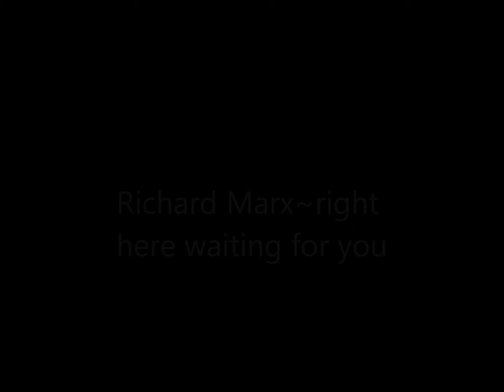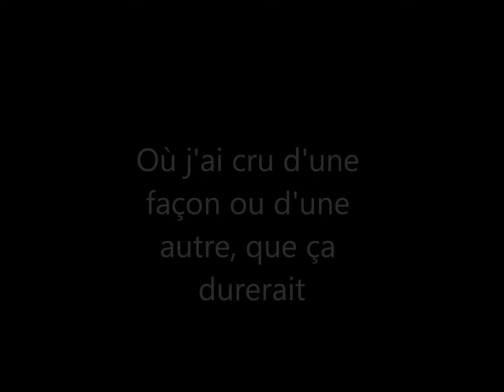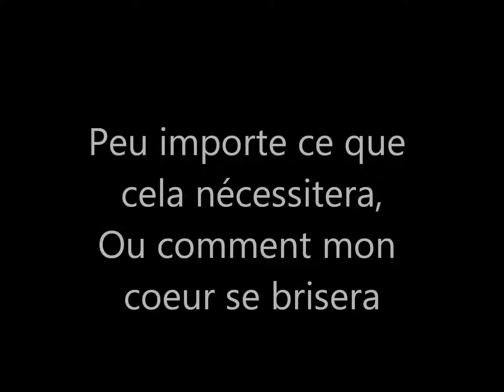Right here waiting for you~Traduction française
la chanson coupe avant la fin ^-^"